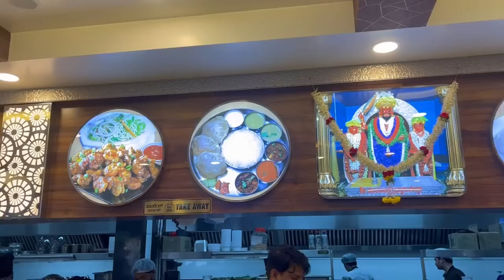HİNDİSTAN'IN GÖRMEDİĞİNİZ YÜZÜ!😂 YEMEĞE GİTTİK🍛SOKAKLARI GEZDİK😎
Hindistan deyince herkesin aklına gelen bir resim vardır ama bu videoda size farklı bir şehir göstermeye çalışacağım, yemekler, sokaklar ve evler bildiğiniz gibinden biraz farklı şekilde olduğunu böyle de bir Hindistan olduğunu da bu video dan göreceksiniz.
Umarım bu video beğenirsiniz😍! başka bir videoda görüşmek üzere 👋🏽
İyi Seyirler 💖
💎💎VİDEO ÖNERİLERİM💎💎
BEN KİMİM? 👴🏽
İsmim Jamalu, Hindistan'lıyım 🇮🇳, Dört sene Türkiye'de yaşadım🇹🇷 ve Türkiye'yi çok seven biriyim🇹🇷❤️ bu yüzden sizlere ulaşabilmek için Türkçe vlog çekmeye karar verdim🫂 .
🌍GEZELİM!